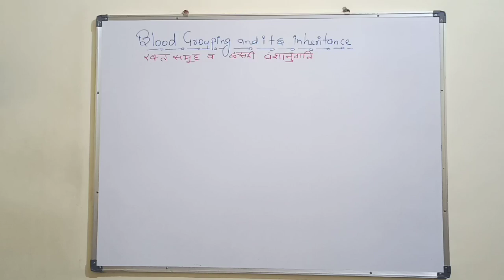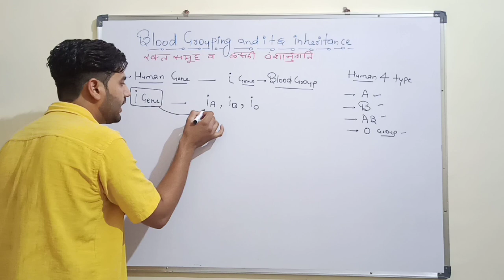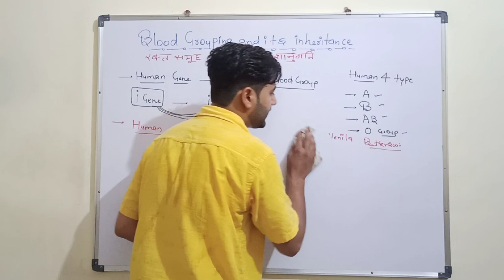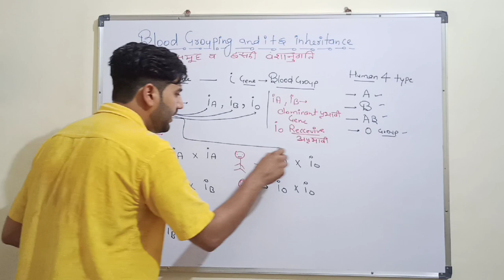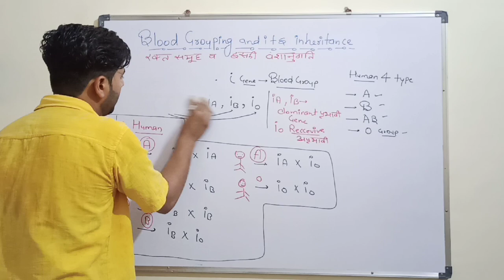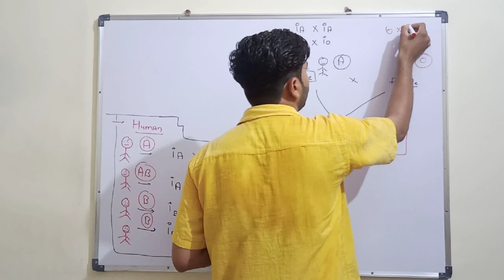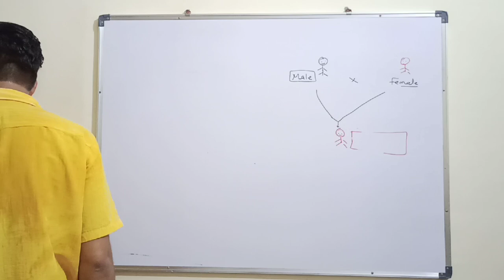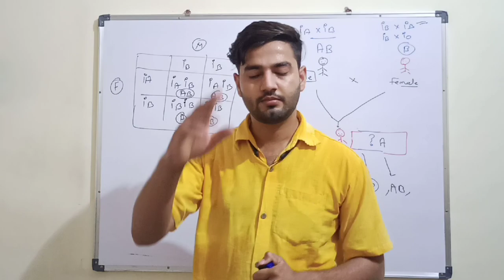Inheritance of Blood Group Class 12। Class12 Biology lesson 5।Principal of Inheritance and variation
About video: hello friends in this video we will learn about the abo blood group system and inheritance of abo blood group system.